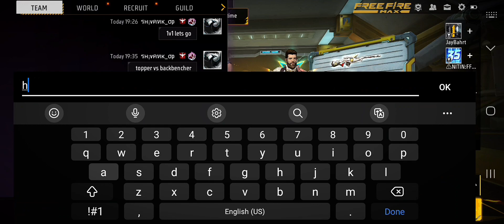Topper vs Backbencher in freefire💯 | Backbencher rocked🔥 Topper shocked🤣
FREEFIRE GAMEPLAY :~